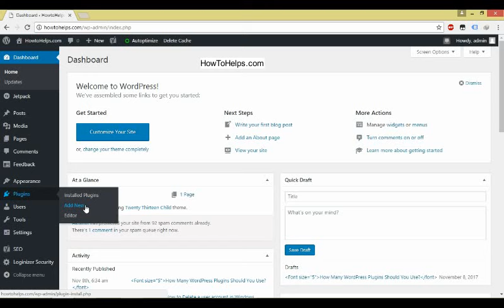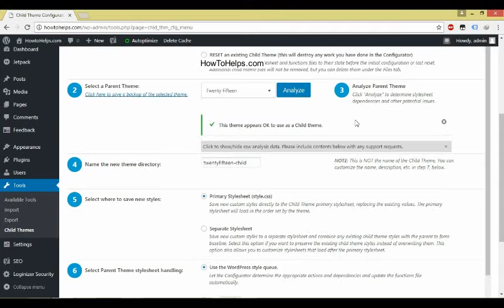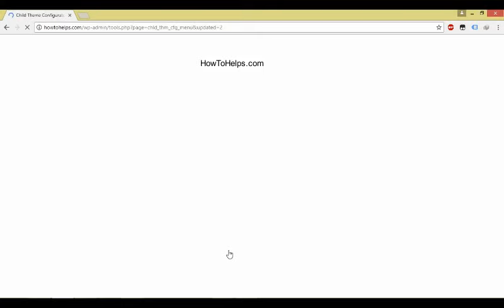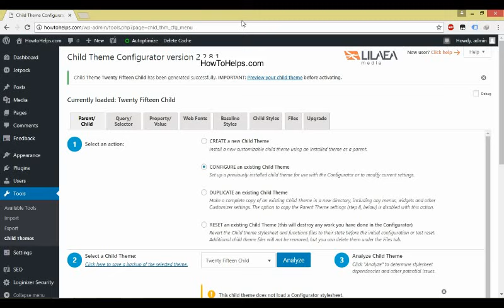How To Make A Child Theme In Wordpress 2018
How to make a child theme in Wordpress 2018 tutorial for bloggers.
create a child theme easily in 2mins then customize it according to your needs.
It's always safe to make a child theme for your blog and then make all the changes you want to. because if you don't do it, then as a newer version of wordpress comes and you update it, the changes you made to your theme will be overridden and so all your efforts will be wasted.
So make a child theme, watch this tutorial and comment if you have any question.